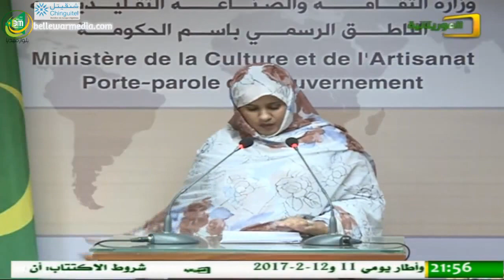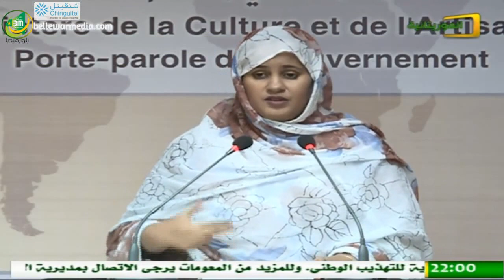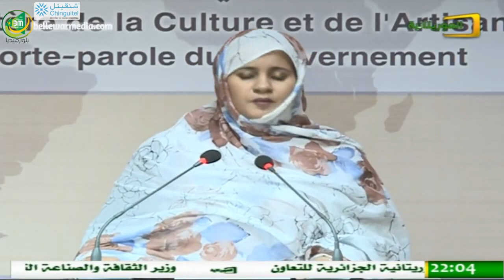المؤتمر الصحفي المتوج لاجتماع مجلس الوزراء 26/01/2017